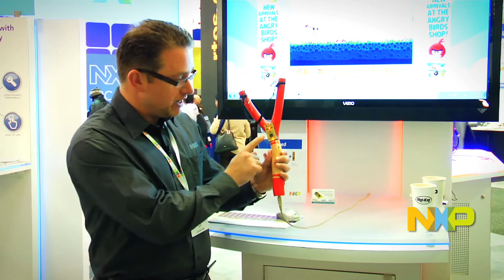Angry Birds slingshot with LPC11U24 mbed (Cortex-M0)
A closer look at the Angry Birds USB Slingshot made famous by the mbed team. Demo at Design West 2012 (ESC Silicon Valley) features an mbed board with the NXP LPC11U24 microcontroller based on the ARM Cortex-M0 processor.